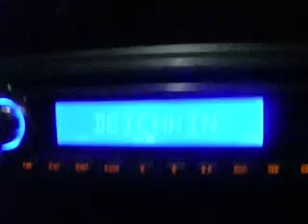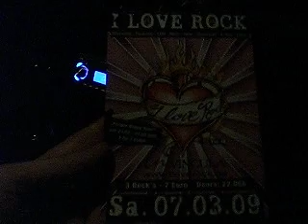Agathe Bauer - Damals am See